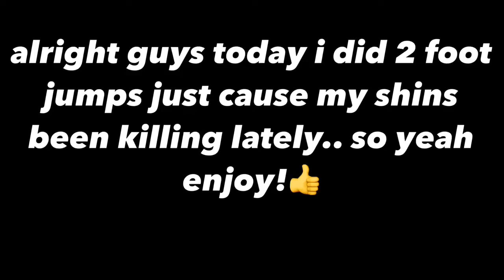2 Foot Work!! | Road to dunking #14